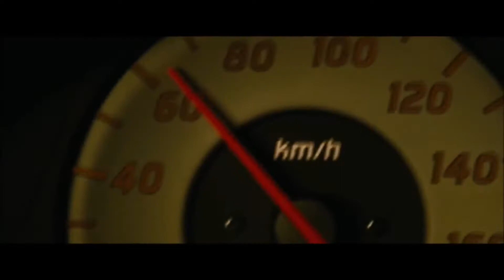RED - Already Over [Music Video]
Music video from CMV Channel.

Red (also stylized R3D or RED) is an American rock band from Nashville, Tennessee, formed in 2002 by brothers guitarist Anthony Armstrong and bassist Randy Armstrong, with lead vocalist Michael Barnes. The band's first lineup also consisted of drummer Andrew Hendrix and guitarist Jasen Rauch. Since 2014, the band's line-up has consisted of the core trio of the Armstrongs and Barnes with touring drummer Dan Johnson.

After they recorded several demos that displayed a style of alternative, hard, and Christian rock music, Red landed a development deal with their longtime producer Rob Graves which led to a record deal with Christian label Essential Records in 2004.

Their debut albums End of Silence (2006) and Innocence & Instinct (2009) were nominated for a Grammy Award for Best Rock Gospel Album, and spawned the popular singles "Breathe Into Me" and "Death of Me". Red's mainstream popularity grew and their third album, Until We Have Faces (2011), reached No. 2 on the Billboard 200, which was followed by Release the Panic (2013), which peaked at No. 7. After Of Beauty and Rage (2015), Red started work on their sixth album, Gone (2017), which released in October 2017.

FILM: The Fast and The Furious
This video is not an official music video RED.

Christian Music Video. CMV.
Video editing: DIMA BERESTEN